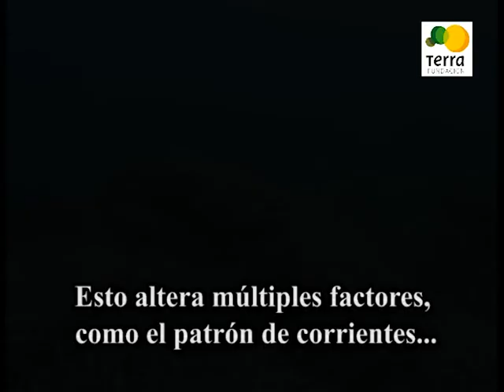La EMERGENCIA CLIMÁTICA en el mar 📈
El Mediterráneo se está calentando a un ritmo exponencial 29º en la costa catalana este verano, y récord absoluto en Córcega: 30,7ºC. El calentamiento afecta especialmente las gorgonias, los corales, y las plantas marinas. Aún no alcanzamos a comprender sus afectos.